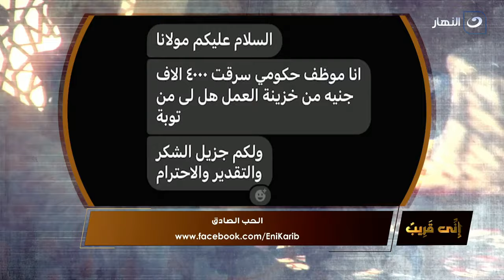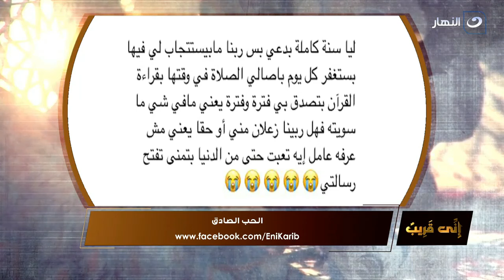خطيبتي ضربتني بالقلم 😱 واعتذرت بعدها هلى ينفع أسامحها؟😮...رد قوي من الشيخ أبوبكر👊